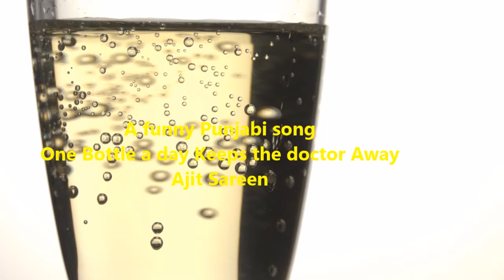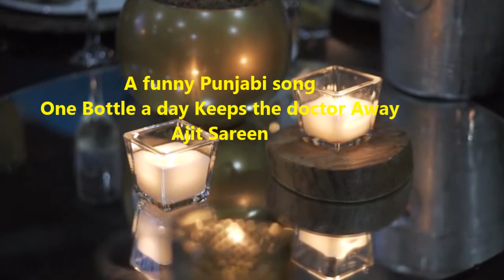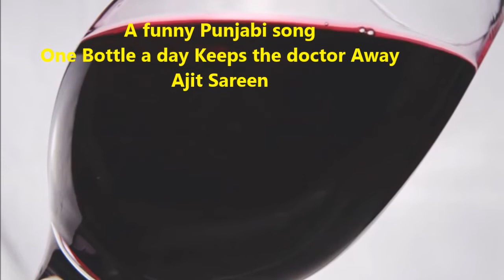One bottle a day keeps doctor away | Punjabi Dhol style| NO COPY RIGHT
Aj Reddy ne    OYe paya Syaapa-
Langar Khake aine - Rajma Chawal Khada

Naale Maine Kehnda
One bottle a day, keeps the doctor away
Uchi uchi bolo Saare kethay bolo
Key kiya
Oye Gal Samaj aye
Haanji
Bilkul haan ji
Hor uchi bolo... nahi kaka asi lad nahi rahe

Oye Mera redddy bada shor paave
Tey kehnda
Punjabiyan  da paisa naal Parantha
Pher Peg laake Pini Khadi
Te wauhti Prashad le ke aayi
Te asna Keha
Kal to daaru bandh te dieting shuru

Pet te mariya Hath te akhya
O bagwane
Kadon khana
Ki khana
Te kidey naal kahan

Lo ji pher wauhti saadi shuru ho gayi

Phitte munh tere

Tu rehn de kaka

Duffa Ho Aethon

Raula na pa

Main tere chittar maarne ae

Wadda aaya
Durr Fitteh muh

Banda Van ja.
Oye Main vi Ohnu keh dita
Ai te Reddy Kehnda

Saanu key
Tuannu key
Aay key,
O key
Hoya key
Te fair key
Main te sirf ai keh riyan
Liya
... Whis-key 🔑